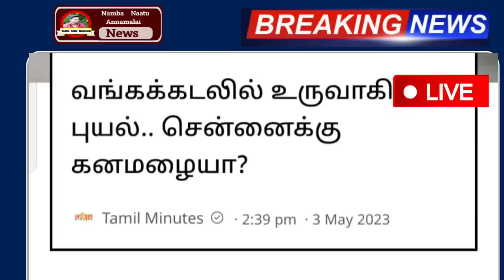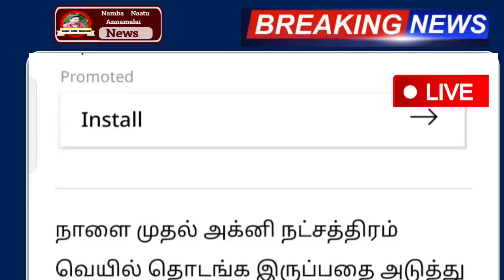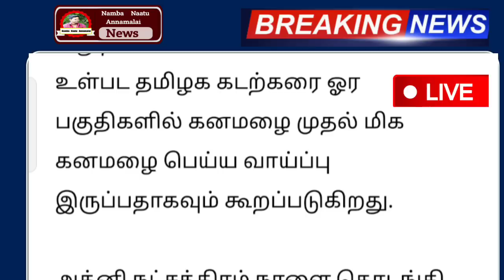நாளை 04.05.2023 இடியுடன் கனமழை எச்சரிக்கை ! பல மாவட்டம் ஆபத்து | rain | weather report